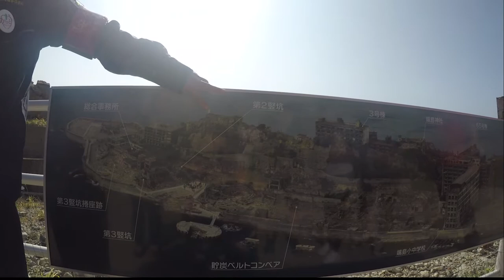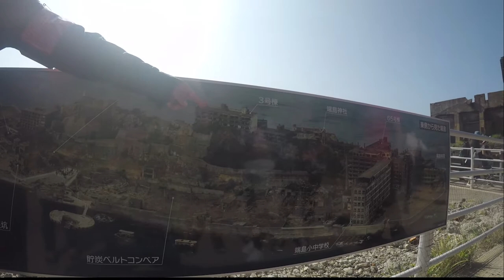Battleship Island and Nagasaki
In this video I travel from Tokyo to Nagasaki so I can visit Hashima (aka Gunkanjima / Battleship) Island.